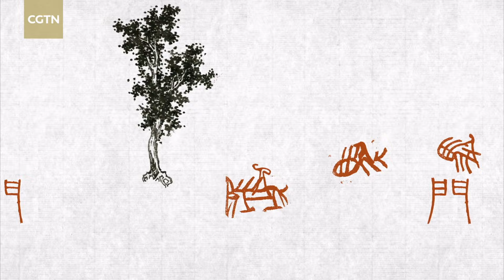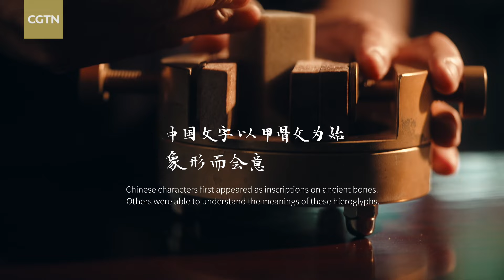Asian Games launches legacy-inspired 'Hangzhou Charms' short film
On September 16, the Hangzhou Asian Games launched "Asian Games In Hangzhou," the final installment of the "Hangzhou Charms" trilogy. The short film brings to life the long term influence and future legacy of the Asian Games on the host city.